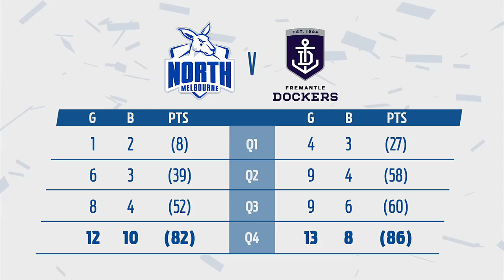Round 16 AFL - North Melbourne v Fremantle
The Kangaroos and Dockers put on a show as Ryan Nyhuis made a name for himself on debut.